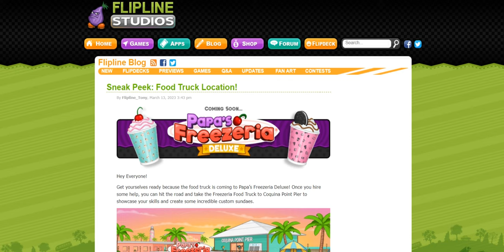Sneak Peek: Food Truck Location!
Yes! I'm so excited!